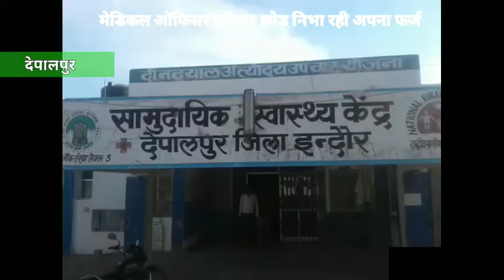कोरोनावायरस के बीच मेडिकल ऑफिसर परिवार छोड़ निभा रही अपना फर्ज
देपालपुर कोरोना महामारी के बीच  ब्लॉक मेडिकल ऑफिसर निभा रही अपना फर्ज अपने परिवार छोड़ कर हास्पिटल में सेवा दे रही  उनके परिवार में दो   बेटियां है एक 7 वर्ष  वा दूसरी 10 वर्षीय उनको छोड़ रोज देपालपुर सामुदायिक स्वास्थ्य केंद्र पर अपनी सेवा दे रही है अपनी बेटी  को वीडियो कॉल के जरिए बात कर  परिवार का  हाल जानती है  इस बीच ड्यूटी खत्म होने के बावजूद  कभी कोई पेशेंट आता है तो  अपनी सेवा देती है

बाईट  पंचोली  ब्लॉक मेडिकल ऑफिसर

डि एन यु टाईम्स के  देपालपुर दिपक सेन कि रिपोर्ट